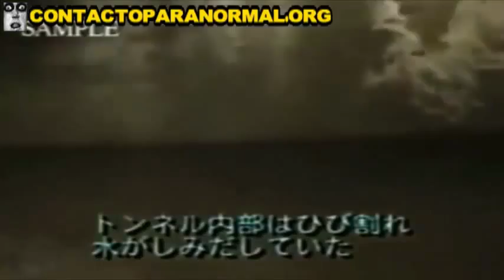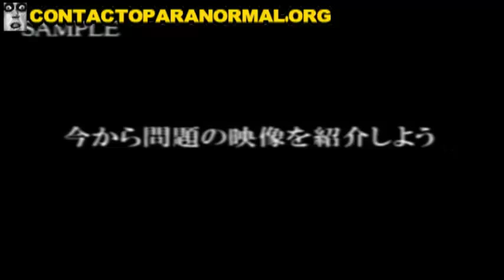在一个山洞里拍照鬼（日本）OK